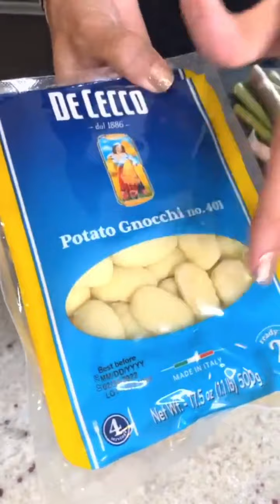Receta de Ñoquis (Gnocchi) con Vegetales en salsa de ajo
Deliciosa receta de gnocchis (ñoquis - son una pasta hecha con papa y harina) con espárragos y tomates secos en una suave salsa de ajo y aceite.
Este video sale de un Facebook Live de mi página de Ensalpicadas.